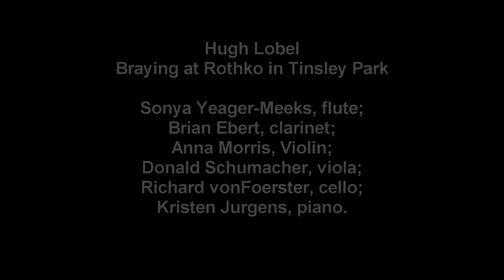Braying at Rothko in Tinsley Park (Hugh Lobel) - The Playground Ensemble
Colorado Composers' Concert - 4/27/2013

Sonta Yeager-Meeks, flute;
Brian Ebert, clarinet;
Anna Morris, violin;
Donald Schumacher, viola;
Richard vonFoerster, cello;
Kristen Jurgens, piano.